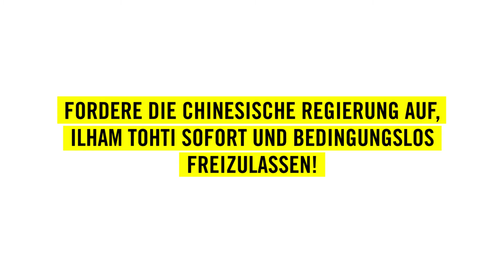Schreib für Freiheit: Ilham Tohti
Der renommierte Wirtschaftsprofessor Ilham Tohti wurde zu einer lebenslangen Haftstrafe verurteilt. Er hatte ein Internetportal gegründet, das über die Situation der uigurischen Minderheit in China informierte. Fordert Freiheit für Ilham Tohti!